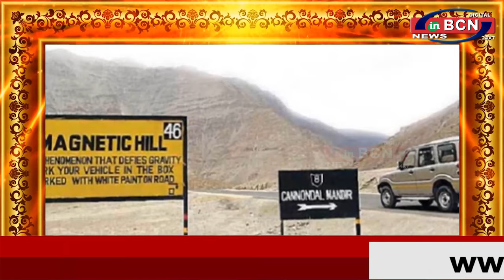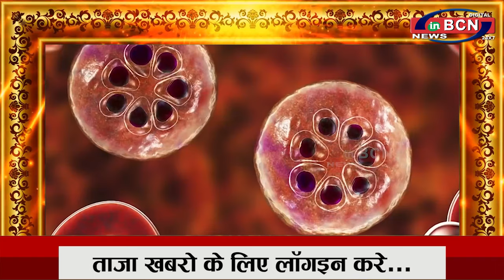संसद में जमीन से लगे हुए सीलिंग फैन, जानिए क्या है कारण